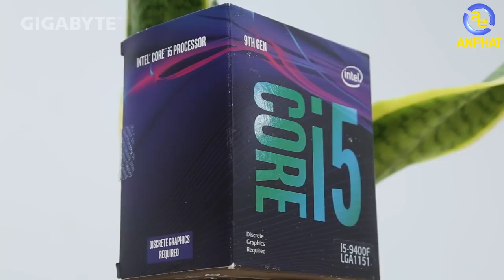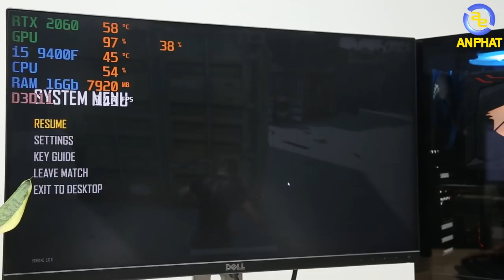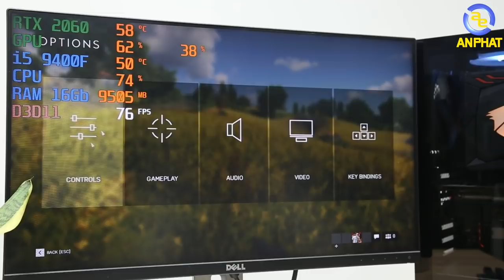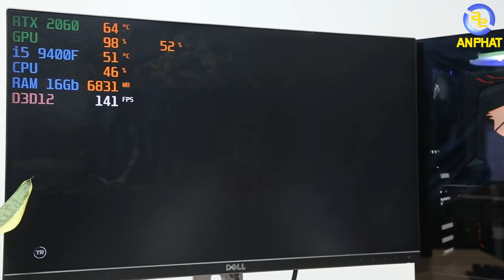PCAP AORUS GAMING ULTRA - Xứng tầm Fanboy AORUS | An Phat PC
Cấu hình:
- CPU Intel Core i5-9400F
-Mainboard Gigabyte GA-B360 Aorus Gaming
- RAM GIGABYTE AORUS 16GB
- VGA RTX 2060 XTREME
- SSD GIGABYTE AORUS NVMe SSD 256GB
-PSU GIGABYTE P650B 650W
-Vỏ case GIGABYTE AORUS C300

- Đồ chơi cho PC ( GAMING PC Accesories or Toy for PC ) :
SIÊU THỊ MÁY TÍNH AN PHÁT
🏢 49 Thái Hà - Đống Đa - Hà Nội
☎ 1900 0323